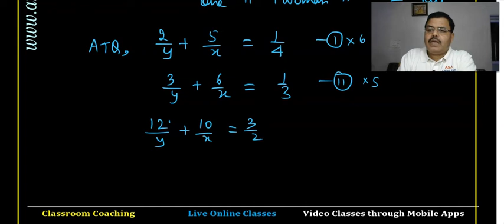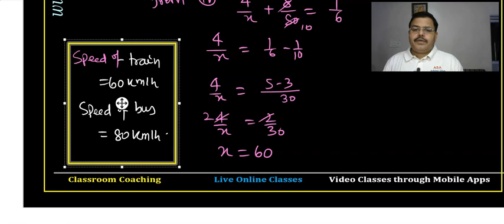Linear Equations in two Variable : Mathematics for Class-10 Part-12